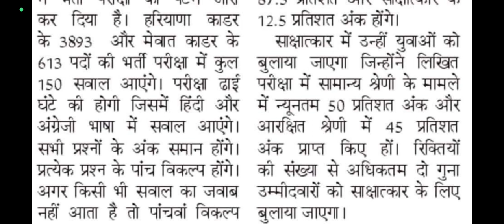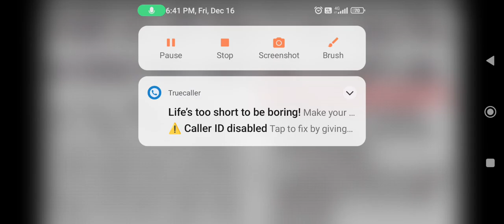HARYANA PGT TEACHER BHARTI NEWS INFORMATION BY ANKUSH SAINI🙏🙏